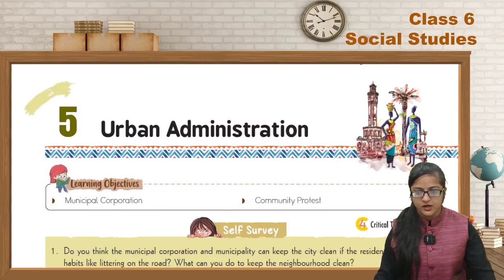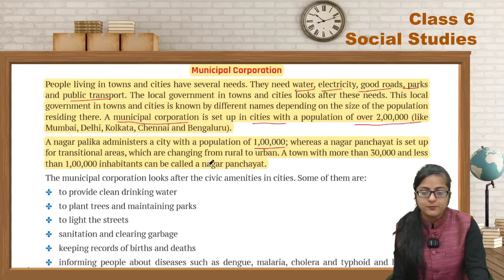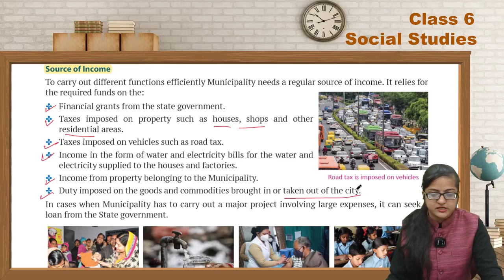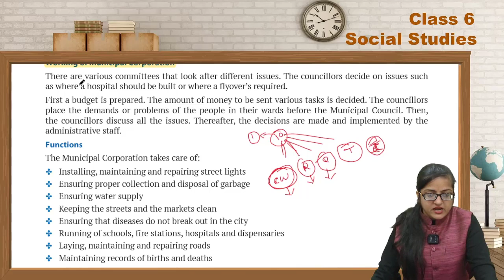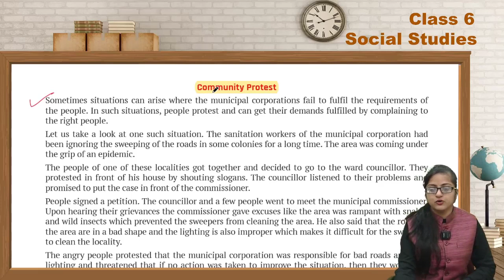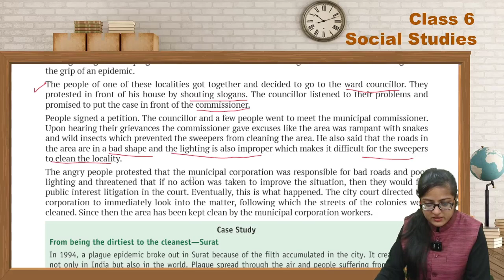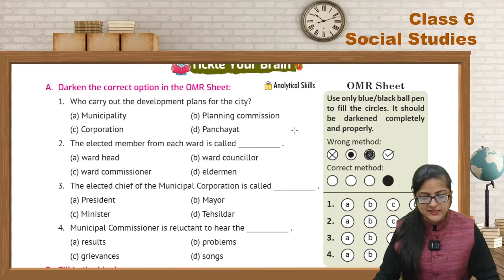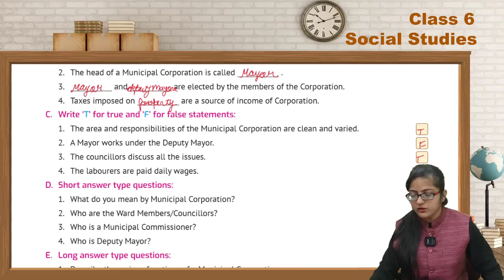SST 6 Ch 5 Civics